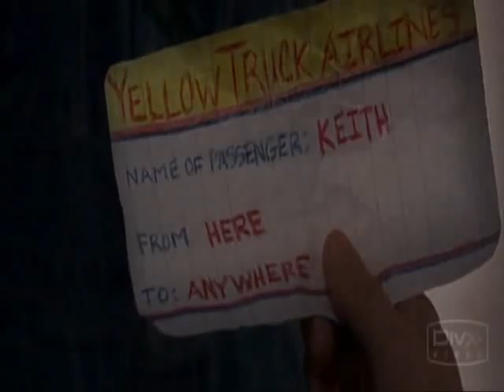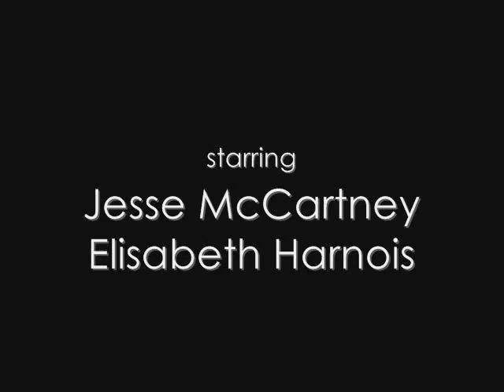Keith {We Can Go Anywhere}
MV about the AWESOME movie, Keith. Starring: Jesse McCartney - Elisabeth Harnois.

PS: This is my first video, so please tell me what you think! =D